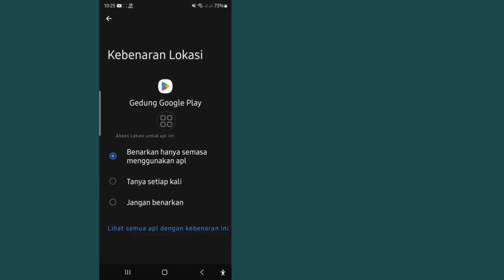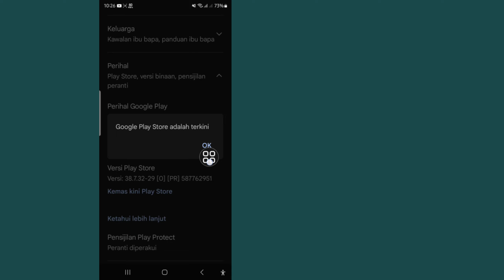Bagaimana Untuk Betulkan Google Play Store Ralat Tiada Sambungan | Ralat Pelayan Gedung Play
Bagaimana Untuk Betulkan Google Play Store Ralat Tiada Sambungan |  Ralat Pelayan Gedung Play |  Android 4.2/4.3/4.4

 Saya akan menunjukkan kepada anda Cara Membetulkan Ralat Kedai Main Google Ralat Tiada Sambungan Tonton video ini dan pelajari Cara Membetulkan Ralat Kedai mainan Google Tiada Sambungan !¡!.

 Adakah Anda Mahu Tahu Cara Membetulkan Ralat Kedai Main Google Tiada Sambungan ?¿?.

 Sila Ikut Semua Langkah Arahan Pada Skrin saya.

 Jika anda menikmati dan mendapati video ini membantu, Sila langgan saluran saya.  Jika anda mempunyai sebarang permintaan tutorial, beritahu saya dalam komen!  Saya akan melakukannya untuk anda dalam masa 1 hari.